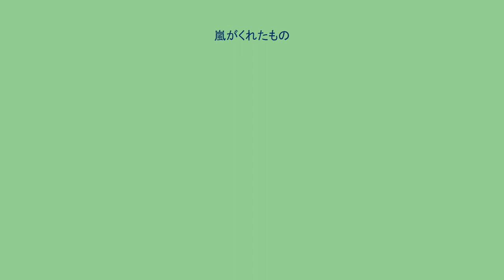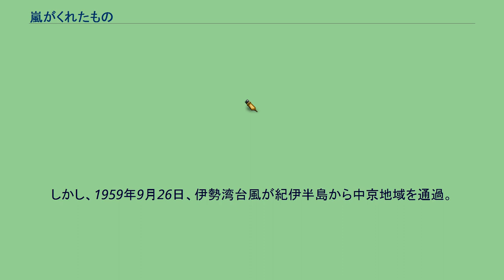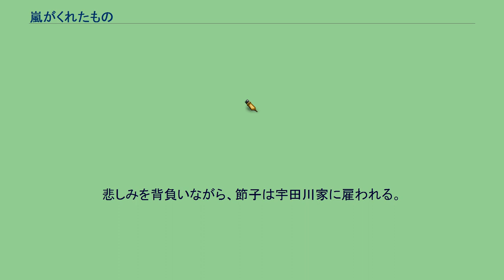嵐がくれたもの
『嵐がくれたもの』（あらしがくれたもの）は、東海テレビが制作し、フジテレビ系列のテレビ局で2009年8月31日から10月30日放送された昼ドラである。
制作プロダクションはテレパック。
平均視聴率は5.2%。
キャッチコピーは「すべての終わりが、すべての始まりでした。」。
東海テレビは2009年度から昼の帯ドラマの放送期間について、従来の3か月1シリーズに加え、2か月1シリーズも展開しているが、その第2弾になる。
この作品の中心となる出来事は、1959年の伊勢湾台風。
2009年がちょうど半世紀となることから選ばれた。
この台風の被害で生き別れになってしまった母子のヒューマンドラマに仕上げている。
その50周年忌は、放送期間中におとずれた。
オープニングのタイトルバックでは、当時東海テレビが取材した伊勢湾台風の資料映像をバックに「昭和34年の伊勢湾台風で犠牲になった方々に、心から哀悼の思いを込め、再び、同じような災害が繰り返されないことを祈って、このドラマをお送りします。」というテロップが表記されている。
当時子供であった被害者がドラマに出演しており、撮影の合間に、被害を語り継ぐ活動が行われている 東海テレビ制作の昼ドラとしては珍しくロケーション撮影が伊勢湾台風の直撃を受けた地域、知多半島の半田市、常滑市などや、渥美半島の豊橋市などで1週間かけて行われ、一部シーンでは遺体役などで地元エキストラが約100人出演している。
1945年の名古屋大空襲で戦争孤児となってしまった節子は、代々警察官の家庭である神崎家に養子として育てられた。
神崎家へのご恩返しのために警察官となった節子は、神崎家の一人息子である恭平と結婚。
そして長女・順子を出産した。
しかし、1959年9月26日、伊勢湾台風が紀伊半島から中京地域を通過。
神崎家のある地域一帯は台風による豪雨洪水で押し流され、父母が死亡。
そんな中で避難所で順子に似た赤ちゃんと避難所で出会うが、周辺にその両親も、そして恭平と順子の姿を見つけることが出来なかった。
だが、この台風被害の影響で記憶喪失となってしまった恭平は、華道の家元・宇田川により、台風の犠牲になった資産家とそっくり入れ替えられて、順子共々全くの別人として東京へ行かされてしまった。
節子は愛する家族を一気に失い失望するが、そんな中でも、避難所で出会った赤ちゃんを順子と名付けて、新たなる親子の幸せのために生きることを決断したのだが･･･。
時は流れ、節子は順子と共に苦しい生活を過ごしているが元気に生きていた。
ある日、恭平そっくりの龍太郎に出会い、衝撃を受けるも惹かれていく。
そんな二人が公園で会う寸前、順子が交通事故に遭いそうになり、それを見た龍太郎は順子を救った後に車を避けきれずぶつかって死亡してしまう。
悲しみを背負いながら、節子は宇田川家に雇われる。